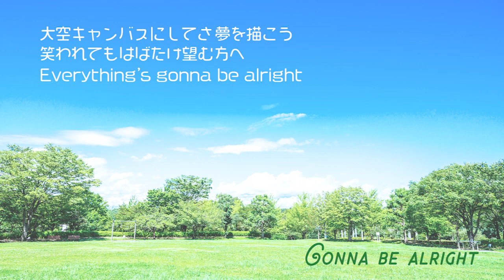Gonna be alright -オリジナル曲 デモ-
爽やかな感じの明るさがある曲です。ボーカル部分は割と低いキーから使っています。

[発売情報]
「夏カフェ」（4〜10曲目）
（4曲目：along the coast）
（5曲目：Aoba）
（6曲目：Banka）
（7曲目：Bon）
（8曲目：Maji）
（9曲目：Ripples）
（10曲目：Sekiei）

「Chill Out Tropical -夏にピッタリおうちリゾートBGM-」（1〜8曲目）
（1曲目：Ripples）
（2曲目：Aoba）
（3曲目：Bon）
（4曲目：Maji）
（5曲目：along the coast）
（6曲目：ShoSho）
（7曲目：Banka）
（8曲目：Sekiei）

1曲目：Brisa (feat. whoammo)
2曲目：Fresca Fresco (feat. whoammo)
3曲目：Rewind the wind (feat. whoammo)

9曲目：Fresca Fresco (feat. whoammo)
10曲目：Rewind the wind (feat. whoammo)
22曲目：Brisa (feat. whoammo)

(↓全曲作曲しているインストアルバム)
「One」

#『スグに使えるコード進行レシピ』著：斉藤修氏（リットーミュージック）掲載のコード進行を参考・とっかかりにして作曲しました。